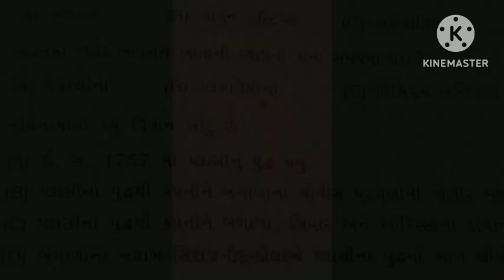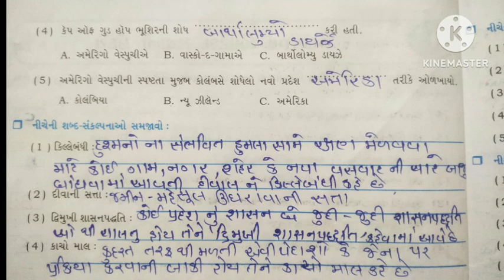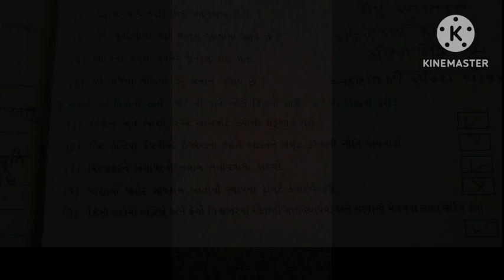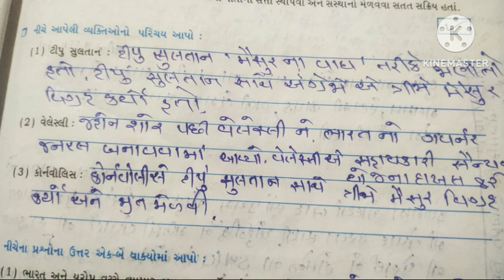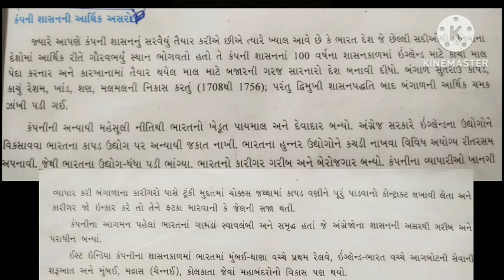bhavik samajik vigyan swadhyaypothi std 9 path 1|bhavik s. sswadhyaypothi std 9 path 1 ch 1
bhavik samajik vigyan swaadhyaypothi std 9 path 1 ch 1|